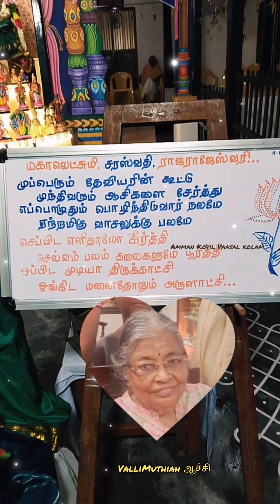🔱 Kits ku pidicha கொலு🔱navaratri goluveedu அருமையான golubommaigal ValliMuthiah goluveedu#2024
🔱குறைகளை நீக்கும் முப்பெரும் தேவியர் கொலு வழிபாடு🔱 navarathiri golu veedu

🎉Navarathiri golu Dolls | 👑சீதா கல்யாண சீர்வரிசை|Rm.Valli Muthiah golu veedu karaikudi